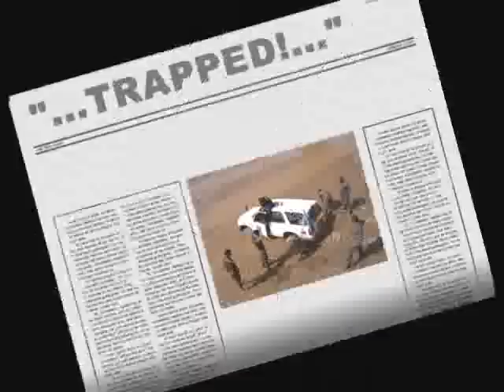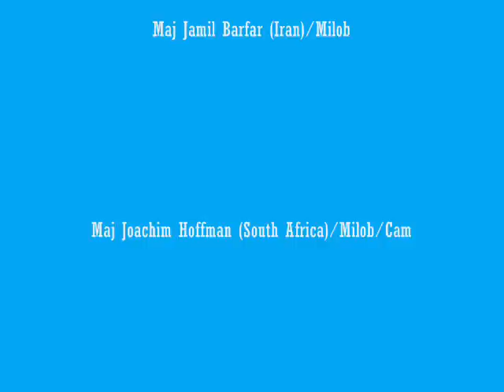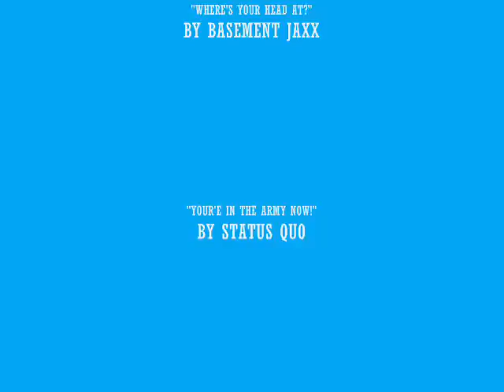Where's Your Head At! (UNMEE)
An amateur production with the main theme of "Comradeship", but also "Patience" and Perseverance".

It was recorded on location in Mai Aini, Eritrea, in service of UN Mission in Ethiopia and Eritrea (UNMEE).

The movie is about a military observer patrol that got stuck in the Mai Aini river bed, and the efforts of Indian Contingent forces (INDBATT) to recover the vehicle.

After several initial attempts to recover the vehicle, a proper recovery vehicle was summoned from INDBATT Company HQ. While awaiting the "proper" recovery vehicle, the INDBATT Platoon Commander entertained the Military Observers with chairs, a game of "Scrabble" and "refreshments", all in the middle of nowhere!

Notes: 1. The title "Where's Your Head At!" is written with an exclamation mark (!) not a question mark (?). It implies that the question "Where's Your Head At!" is rhetorical, because the Military Observers should have known that their vehicle will get stuck in the soft riverbed. "Where's Your Head At!" is repeated many times as a gesture of disbelieve/amasement of the observers' (almost) stupidity, that has lead to all the effort of others.

2. The Artists sings, "Don't let the walls cave-in on you!", refering NOT to give up the recovery effort, to "Persevere"!

3.  The Artists sings, "That's what you get!", refering to the "unwise" decision that would inevitably lead to being stuck in the soft river bed.

The Artists sings, "You turned the world away from you!", refering to the (almost) "relaxation" the Observers with refreshments and scrabble  while awaiting recovery.